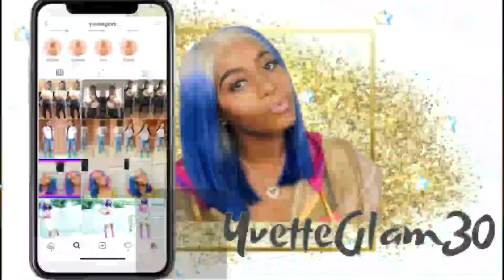highlighter yellow 📒 how I do my makeup 🍋 Fenty Beauty